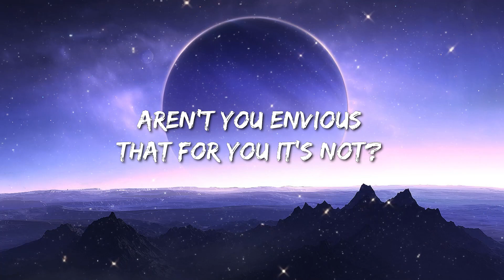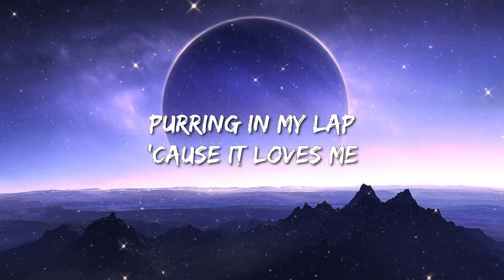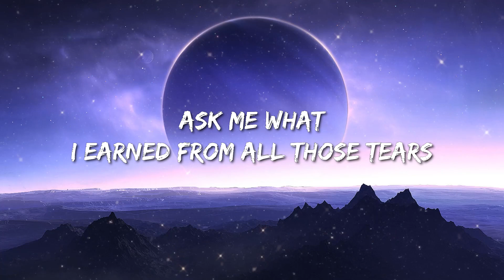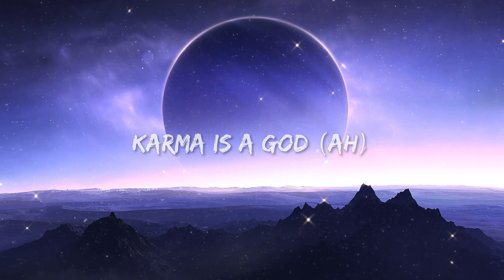Taylor Swift - Karma (Lyrics) - Kaliii, Peso Pluma, Ice Spice, Rema & Selena Gomez, Lil Durk Featuri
Lyrics: taylor swift - karma

[Verse 2]
Spiderboy, king of thieves